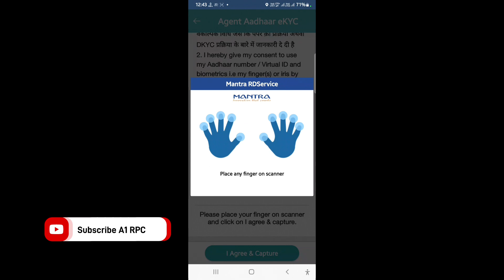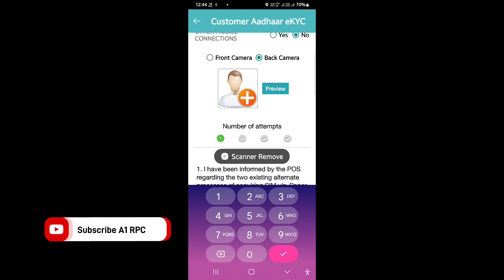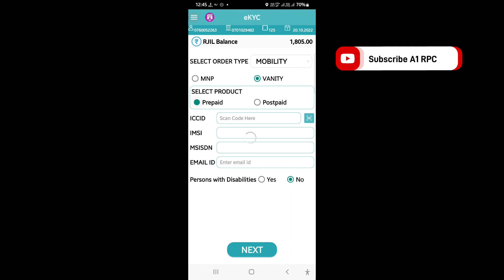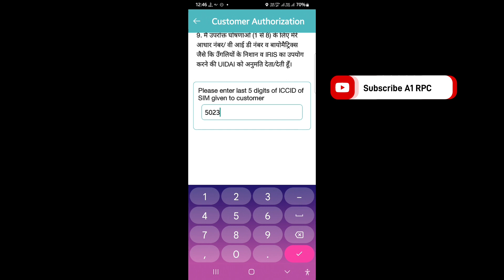finger machine se jio pos plus se jio 5g 4g ka nya sim chalu kaise krein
jio new 5g sim activation
jio ka nya 5g sim chalu kaise kren
जिओ 5g का नंबर कैसे चालू करें?
Jio 5g सिम को कैसे सक्रिय करें जो निष्क्रिय है?
जिओ का एजेंट कैसे बने?
जिओ सिम कैसे बनते हैं?
सिम कार्ड बेचने वाला कैसे बने?
 जिओ सिम पर कमीशन कैसे कमाते हैं?
रिचार्ज पर कमीशन कैसे कमाते हैं?
अंगूठे से जिओ 5g सिम चालू कैसे करें
मंत्रा मशीन से जिओ ka सिम चालू कैसे करें
finnger se ji ka nya sim chalu kaise krein
jio pos plus se jio ka nya sim chalu kaise krein
For Any Inquiry,Suggestion👇
Twitter👉🏼 ravikchaurasiya

👉video is for educational purpose only.Copyright Disclaimer Under Section 107 of the Copyright Act 1976, allowance is made for "fair use" for purposes such as criticism, comment, news reporting, teaching, scholarship, and research.